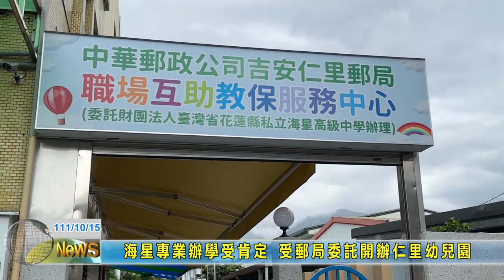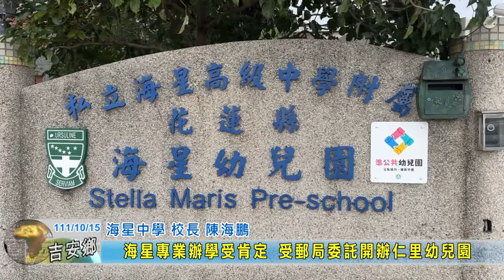20221015 09 海星專業辦學受肯定 受郵局委託開辦仁里幼兒園